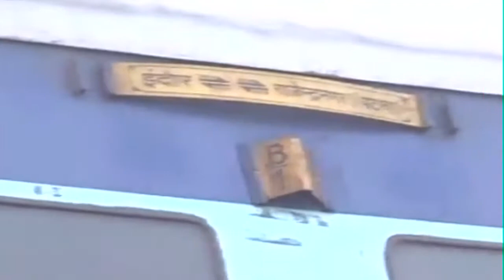أكثر من مئة قتيل في خروج قطار عن سكته في الهند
لقي اكثر من مئة شخص مصرعهم في شمال الهند في خروج قطار عن سكته ليل السبت الاحد في اسوأ حادث قطارات تشهده البلاد منذ 2010.تقرير بالصوت الطبيعي: شربل باخوس.